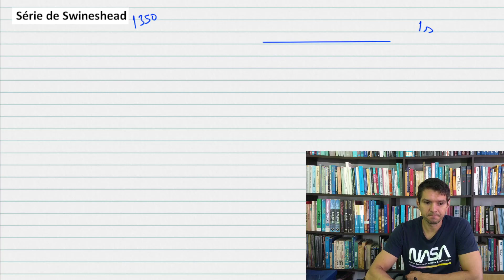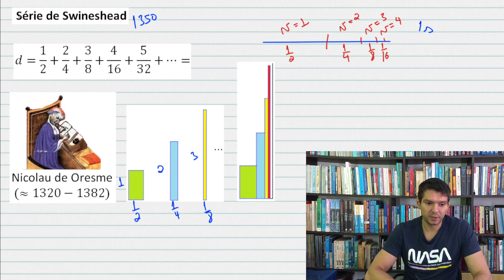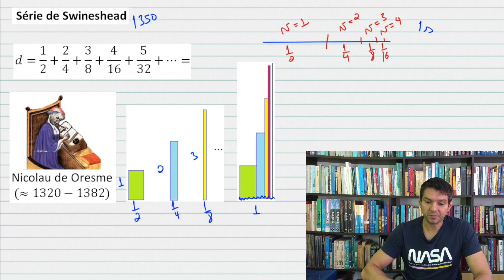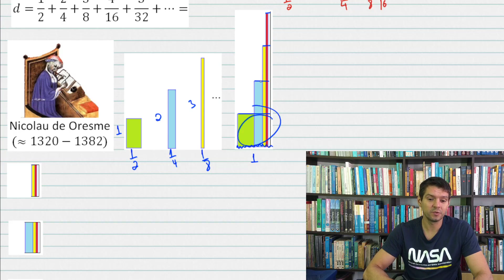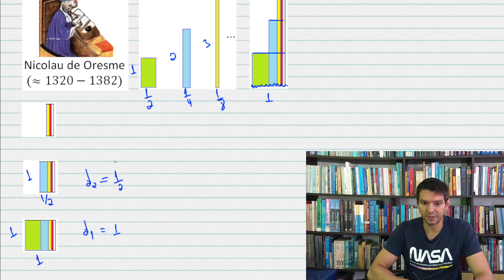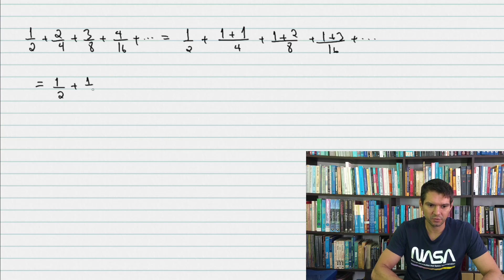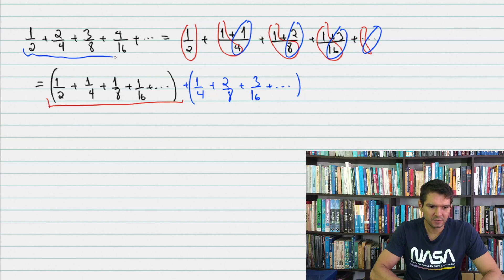PG - 29 - Série de Swineshead